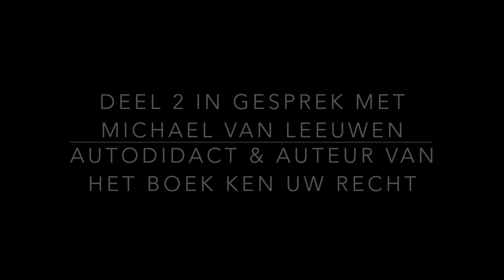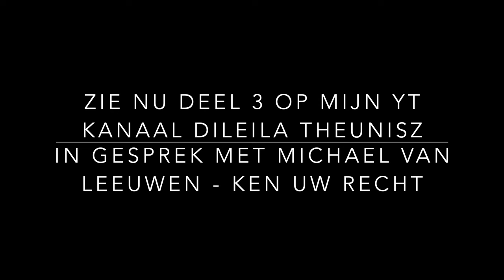KEN UW RECHT! In gesprek met auteur Michael van leeuwen deel 2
Deel 2 met Michael van Leeuwen auteur van het boek Ken uw Recht

Bestel het boek hier via Amazone